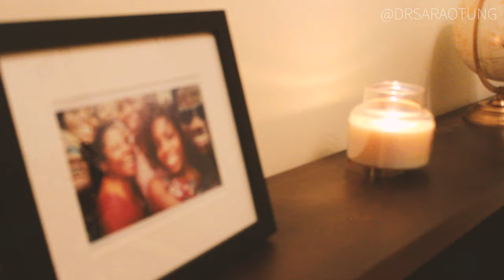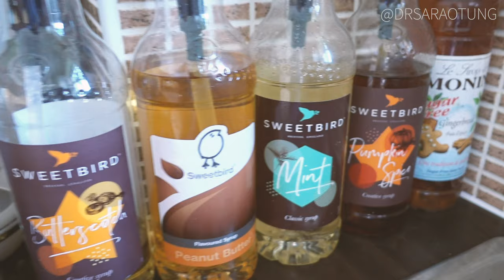Sea View Apartment Tour - Cardiff, UK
Get my FULL 8 week home workout guide here! TONE UP, BURN FAT & GET FIT! Join my full workout plan now to see real results!